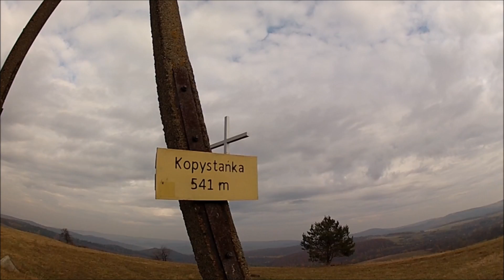Kopystańka - zjazd MTB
Materiał prezentujący zjazd z Kopystańki (541 m n.p.m) szlakiem czerwonym do wsi Kopysana .

Kamera GoPro Hero 2 HD

Muzyka Tony Anderson - Hope